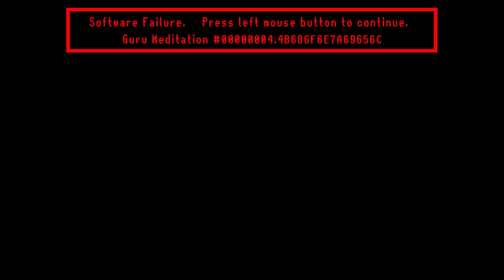Demon Slayer - All Characters Costumes / Outfits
Demon Slayer: Kimetsu no Yaiba – The Hinokami Chronicles (鬼滅の刃 ヒノカミ血風譚) is a 3D fighting game developed by CyberConnect2. Based on the 2019 anime adaptation of Koyoharu Gotouge's manga series, Demon Slayer: Kimetsu no Yaiba, the game was released by Aniplex in Japan, and by Sega worldwide, for the Microsoft Windows, PlayStation 4, PlayStation 5, Xbox One and Xbox Series X/S in October 2021.

I'm Khonziel, a passionate gamer who has been providing high-quality content for 10 years to help players get the most out of their games. My channel's videos are well-edited and informative, with helpful guidance throughout the gameplay. On this channel, you can find a variety of video game content, including longplays, live streams, funny shorts, demo coverage from Steam Next Fest, full game walkthroughs with no commentary, and playthroughs of indie games, classic games, and AAA titles.

I cover a wide range of video games, from new releases on PC, PS5, Xbox Series S/X, and Switch, as well as retro console gaming systems from Sega (Master System, Mega Drive / Genesis, Saturn, Dreamcast) to Nintendo (NES, SNES, N64, GameCube, Wii, Wii U), Sony (Playstation 1 / PS1 / PSX, PS2, PS3, PS4), and Microsoft (Original Xbox, Xbox 360, Xbox One), as well as some old games from computer systems like the Amiga, Spectrum, and MSX.